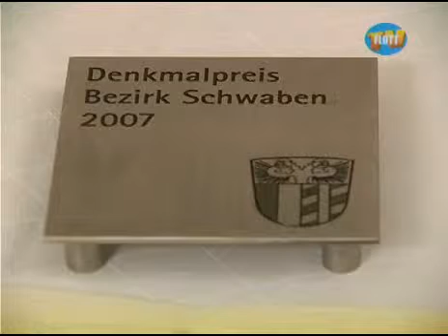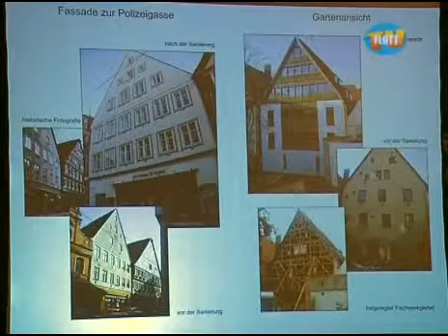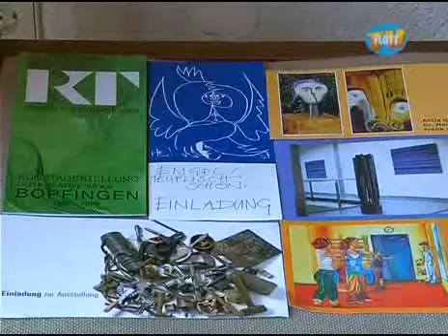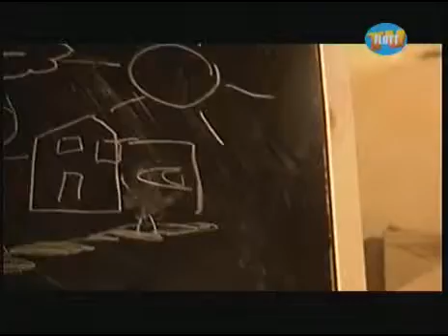Das bunte Kulturschaufenster Folge 168